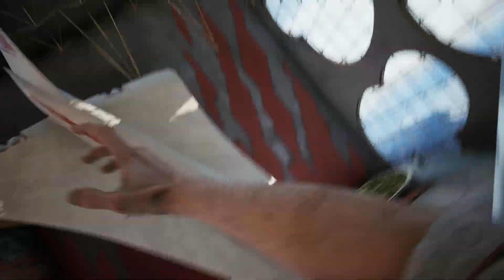Atomic Heart como sacar TODOS los FINALES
En este video te explico como sacar todos los finales en Atomic Heart.
También los dejo correr para que los veas en caso de que no los quieras hacer tu.

También activa las notificaciones para que no te pierdas ningún nuevo video.

Por tu apoyo al canal, ¡GRACIAS!